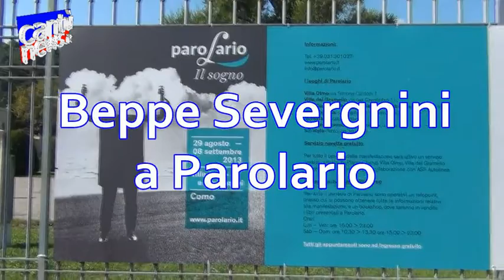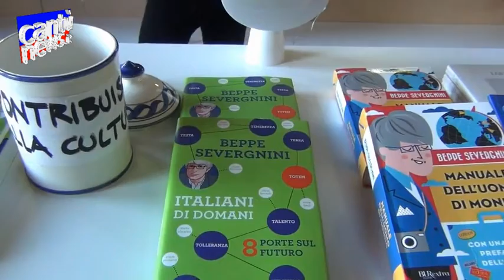Beppe Severgnini ospite a Parolario